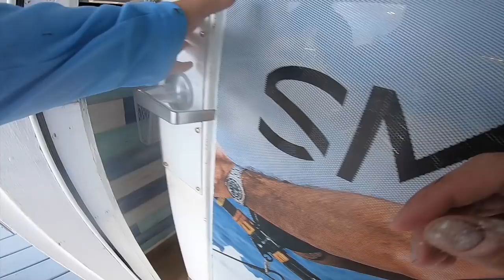MAKING SUSHI WITH MACKEREL AS WE CAUGHT THEM! EPIC SPANISH MACKEREL FISHING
Spanish Mackerel make some of the best tasting sushi and they taste better than restaurant quality when you make it fresh - like right when you just caught it. Spanish Mackerel fishing is a blast and we caught tons of them on Gotcha Plugs right near the beach. Check this vid for an epic bite that you can get on and how to make sushi with your Spanish Mackerel.

Check our Fishing Reports and Tips Website!

Fishing and Filming Gear

Bait We Use

Fishing Reel We use

Fishing Rod We Use

Popping Cork We Use

Jigheads We Use

Fishing Spoon (Bait)